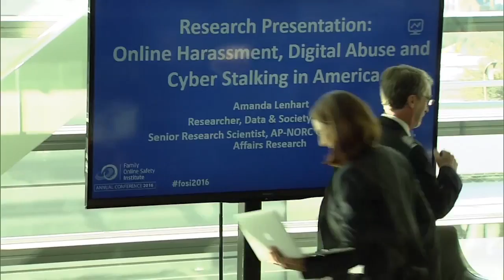Amanda Lenhart FOSI 2016 Research Presentation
Amanda Lenhart, of the Data & Society Research Institute and AP-NORC Center for Public Affairs Research, gave a presentation on “Online Harassment, Digital Abuse and Cyberstalking in America.” This data focused on the ways that both men and women experience harassment online, and the differences in reaction. Overall, data showed that men are more likely to experience harassment as a “denial of access or participation,” whereas women are more likely to receive sexual harassment, offline stalking, or having sensitive information exposed online. Younger people, LGBTQ and other minority groups have higher instances of online abuse, although 65% of people witnessing abuse online reported that they reacted by responding to the perpetrator or victim in some way, or using platform tools to report the abuse. The full research report can be found